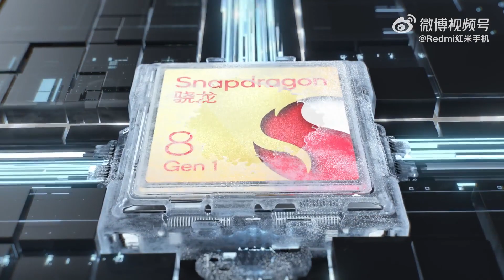⚡ POCO F4 GT Unboxing, FIRST LOOK 💥💥| All Confirmed Specifications, Price, Launch Date In India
Hello,

In this video, I am going to tell you about POCO F4 GT and it's specifications, price, india launch date in hindi.

Topic Covered -

poco f4 gt flipkart
poco f4 gt price
poco f4 gt release date
poco f4 gt specs
poco f4 gt features
poco f4 gt india launch date
poco f4 gt first look
poco f4 gt hands on
poco f4 gt performance
poco f4 gt 5g unboxing
poco f4 gt pubg
poco f4 gt price in bangladesh
poco f4 gt price philippines
poco f4 gt price in pakistan
poco f4 gt whatmobile
poco f4 gt price in india flipkart
poco f4 gt 256gb 8gb ram
poco f4 gt 5g
poco f4 gt unlocked
poco f4 gt zoomer
poco f4 gt zoom
poco f4 gt price bangladesh
poco f4 gt pubg graphics
poco f4 gt camera test
poco f4 gt unboxing in tamil
poco f4 gt vs poco f3 gt pub
poco f4 gt processor
poco f4 gt launch date in india
poco f4 gt full specifications
poco f4 gt gsmarena
poco f4 gt release date in india